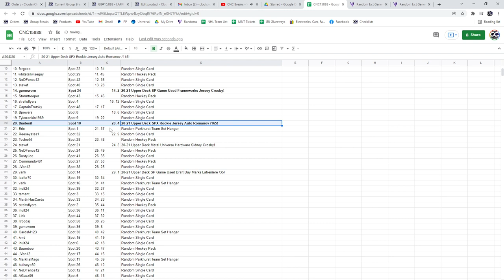Alexis Lafrenière Draft Day Marks Chancer Break - C&C GB #15,888